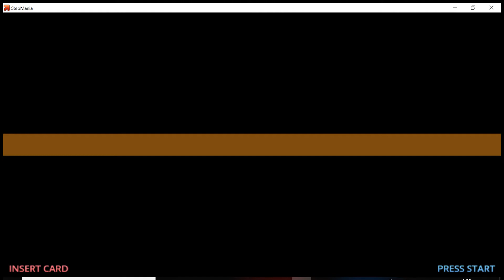Stepmania Shiny World CAPACITY GATE 14 Medium Speed 2x